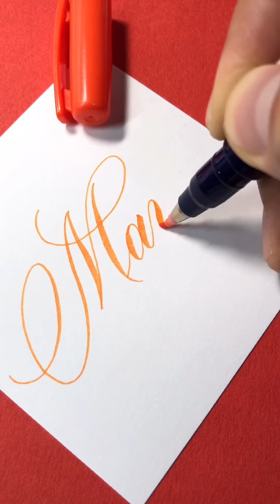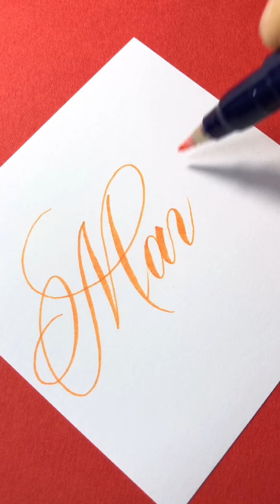May｜Process｜Fast Forward Video